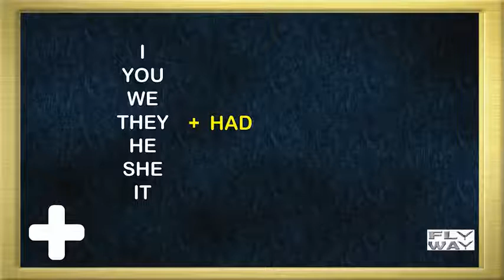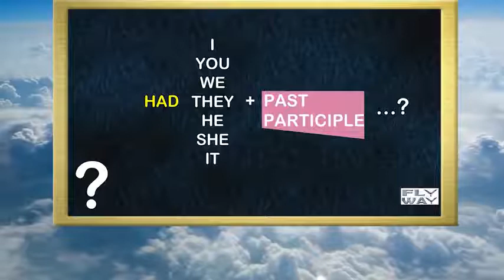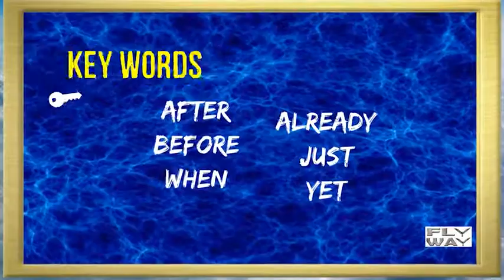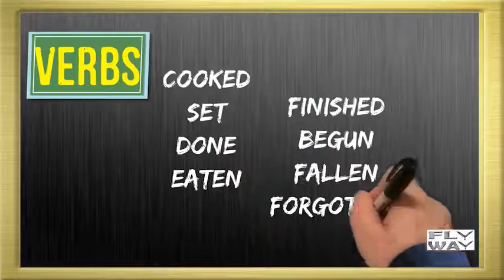Past Perfect Simple# ENGLISH GRAMMAR